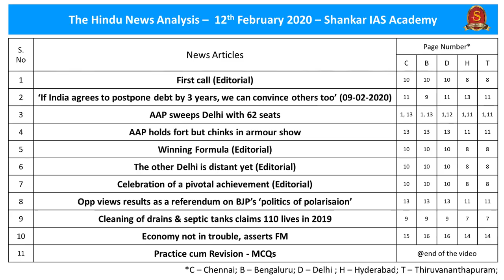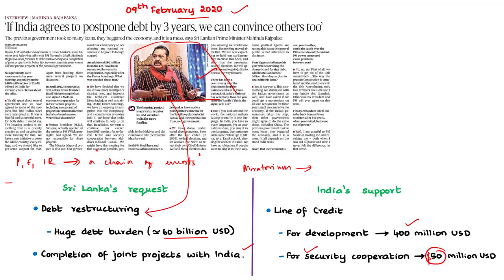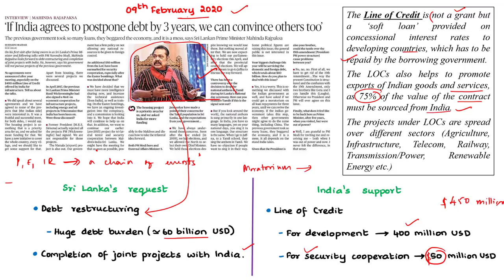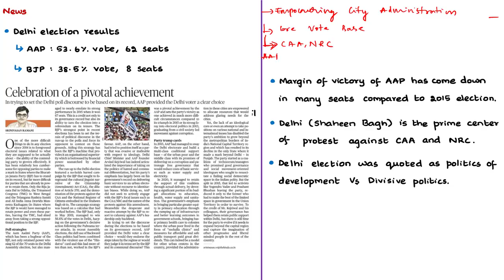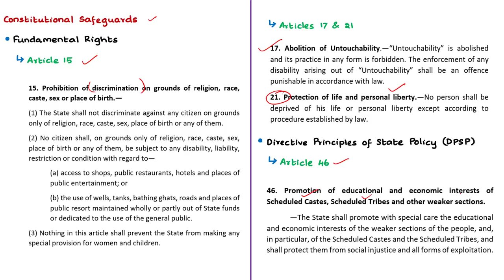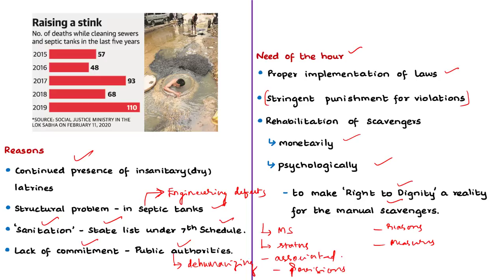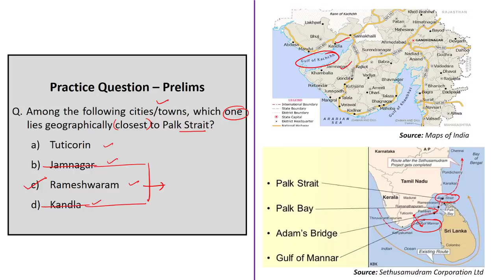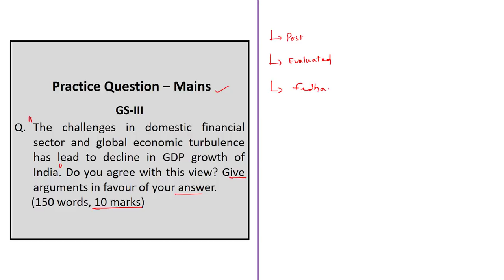The Hindu Daily News Analysis | 12th February 2020 | UPSC Current Affairs | Prelims - Mains 2020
Time Stamping of news articles:
1. First call (Editorial) - 0:26
2. ‘If India agrees to postpone debt by 3 years, we can convince others too’ (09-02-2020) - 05:43
3. AAP sweeps Delhi with 62 seats - 11:10
4. AAP holds fort but chinks in armour show - 17:40
5. Winning Formula (Editorial) - 18:53
6. The other Delhi is distant yet (Editorial) - 20:44
7. Celebration of a pivotal achievement (Editorial) - 23:46
8. Oppn. views results as a referendum on BJP’s ‘politics of polarisation’ - 23:48
9. Cleaning of drains & septic tanks claims 110 lives in 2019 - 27:25
10. Economy not in trouble, asserts FM - 35:10
11. Practice cum Revision – MCQs - 41:10
12. Mains Practice Question - 46:19

Important topics such as DelhiElections ManualScavenging IndiaSriLanka GreenShootsOfEconomy are vividly discussed in UPSC Civil Services Exam Perspective in this video, with a special Practice cum Revision session in the end.